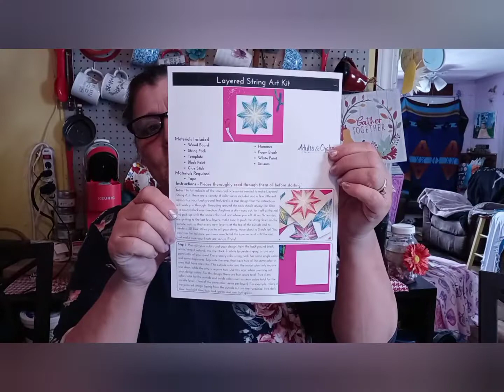Adult and Crafts March 2022 🔨🎨🖌adultandcrafts